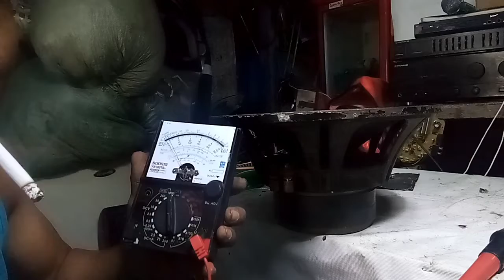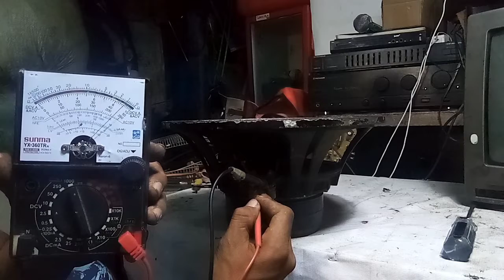speaker repair hindi tumotunog. d15 konzert(tagalog dub)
Toron kalikot😁😁😁